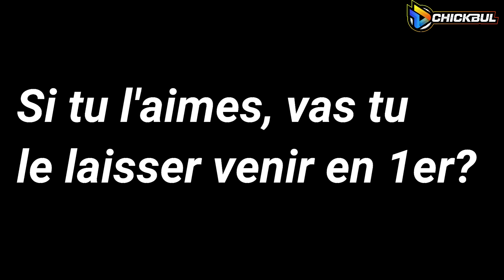Vas tu le laisser venir en premier avant de...... ? (Micro-trottoir)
✅ Salut, le sujet du jour est le suivant: Vas tu le laisser venir en premier avant de. ?
👀 Regarder toute la vidéo et découvrez les réponses étonnantes des intervenantes!!!

      AU SUJET DE LA VIDEO DU JOUR

Bienvenue à vous sur CHICKBUL,

Nous avons approché des personnes pour vous !!!

Nous avons obtenu des réponse à la question suivante:
Vas tu le laisser venir en premier avant de. ?

Chaque personne interrogée à donné une réponse unique !!!
Découvrez cela en regardant toute la vidéo !!!

Surtout, laissez-nous en commentaire votre avis et aussi, si vous avez des sujets intéressants, vous pouvez nous les proposer dans les commentaires !!!

RESTONS CHIC DANS LA BULLE !!!

 DECOUVREZ LES 10 VIDEOS CHICKBUL LES PLUS REGARDEES